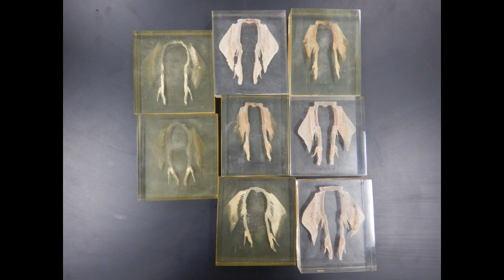claspers in the pelvic fins of male sharks allow internal fertilization